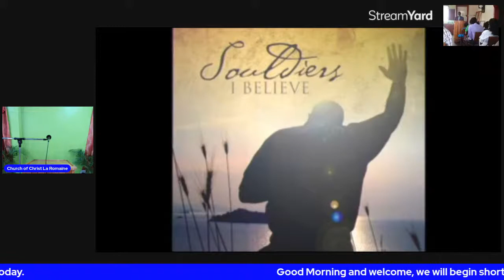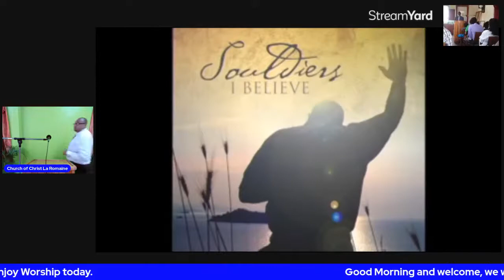Worship Service At Church of Christ La Romaine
Sunday Morning Songs, Preaching, Communion & Offering, and Prayers for all. In Spirit and in Truth.